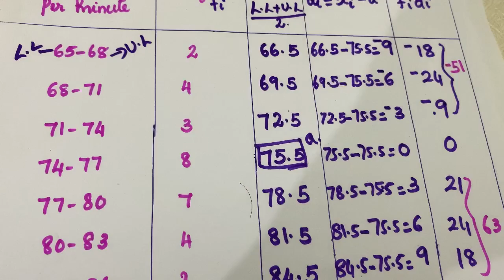Chapter 13 Statistics Ex:13.1 q:4 CBSE class 10 in Malayalam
Join @FaneMathsclassesFMC

Solution of Ex:13.1 q:4 statistics new syllabus